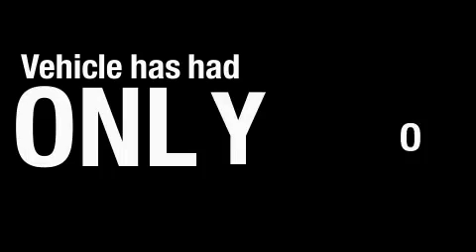2009 Chevrolet Cobalt Plainfield IN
Year: 2009
 Make: Chevrolet
 Model: Cobalt
 Engine: 2.2L I4

 Exterior: Red
 Miles: 40,488